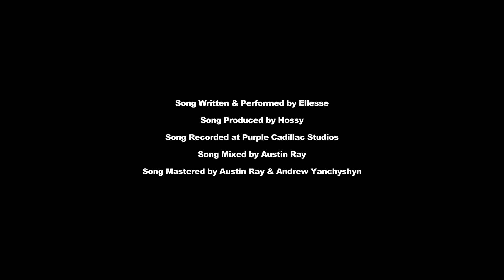Too Much (Official Music Video)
Have you ever liked a man so much that you...(fill in the blank).

The "Too Much" Official Music Video written, directed by and starring singer-songwriter Ellesse tells an exciting and suspenseful story about a woman who loves a man (that she just met) a little Too Much. This is Ellesse's second visual and it's easy for viewers to see that she has a gift for storytelling and she truly cares about her craft. Through cinematic shots, aesthetically pleasing styling choices, and the mysterious plot itself, this video is sure to grab people's attention and leave them wanting more. What will Ellesse do next?

Directed by Danielle Ellesse Smith
Cinematography + Editing by Avitiuh
Starring Ellesse & Mitchell Hill

Song Written & Performed by Ellesse
Song Produced by Hossy
Song Recorded at Purple Cadillac Studios
Song Mixed by Austin Ray
Song Mastered by Austin Ray & Andrew Yanchyshyn

A special thank you to Stella Nova Cafe & The OKC Underground Tunnels!